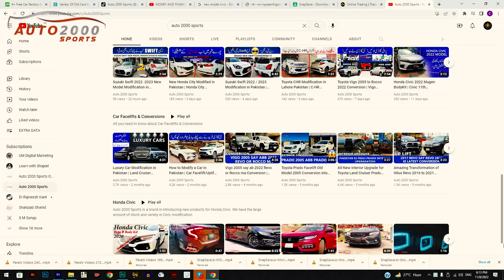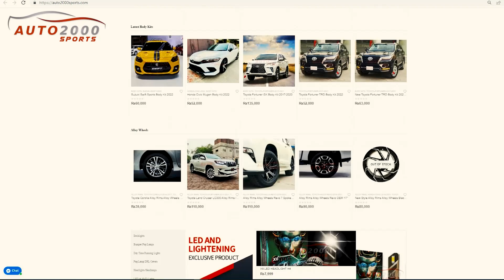Auto 2000 Sports Mercedez Benz W212 Convert 2009 - E63 2016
Auto 2000 Sports is the largest automobiles modification company also provides well-known car accessories online store.which offers fast delivery all across Pakistan.

For Price and further details:
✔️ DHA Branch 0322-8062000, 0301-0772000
✔️ Main Montgomery Road Branch 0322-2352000
✔️ New Faisal Town Branch 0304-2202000
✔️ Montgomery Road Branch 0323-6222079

Cars l